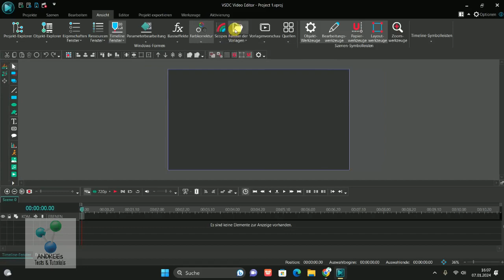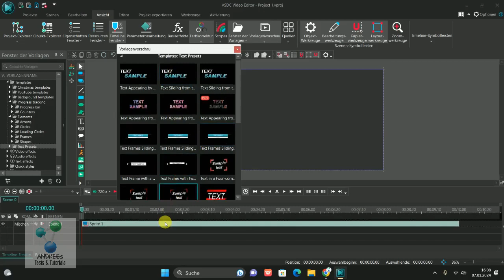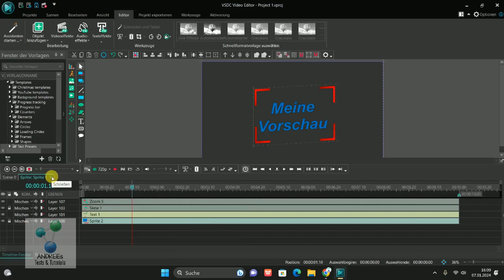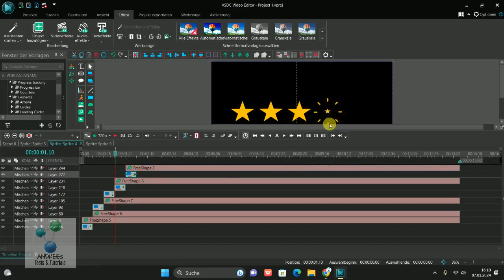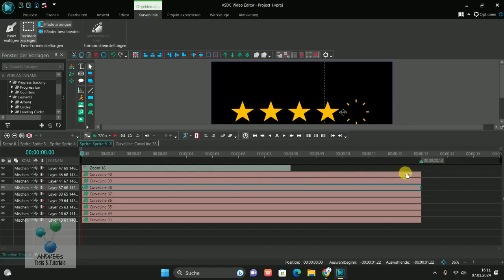VSDC Editor - Text- & Form - Vorlagen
Hier zeige ich euch ein paar Vorlagen, die seit dem update 8.3 zur Verfügung stehen...